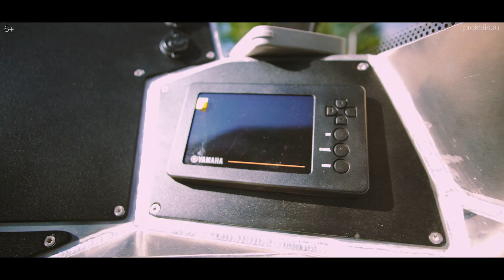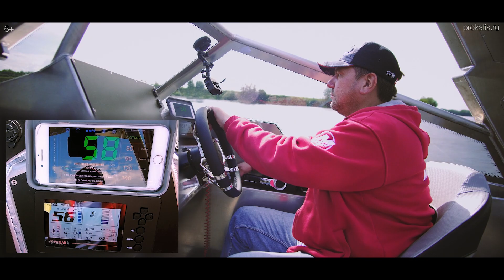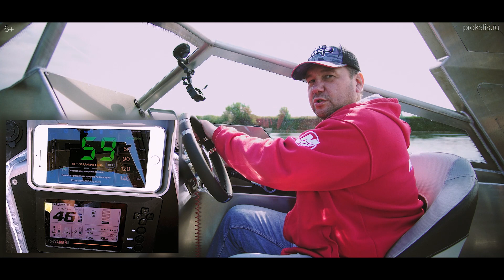ИМЕЕТ ПРАВО НА МИНИМАЛИЗМ. VOYAGER 700 OPEN. YAMAHA F150. ОБЗОР ЛОДКИ VBOAT.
Как вы думаете, сможет ли лодка весом 1.5 тонны показать хорошие результаты под мотором мощностью всего 150 лс? Вот и мы решили проверить, а заодно и записать небольшой обзор про VBOAT VOYAGER 700 OPEN. Пишите свои замечания в комментариях.

✅✅✅ Друзья, у нас открылся ЧАТ для живого общения "7 ФУТОВ". Принимаем адекватных водномоторников и рыболовов. Помогает делом и советом в столь тревожное время. Вливайтесь в наш телеграмм чат! Вот ссылка

✅✅ Все это Вы можете приобрести в нашем салоне или на сайте 🗺

Полную консультацию 👨‍💼, стоимости и подбор комплектующих вы можете получить в нашем салоне или по телефону📲 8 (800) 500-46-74 ,